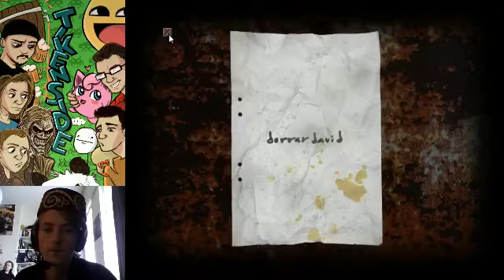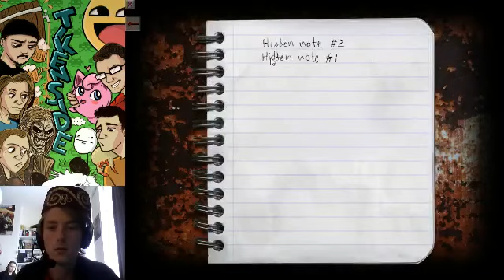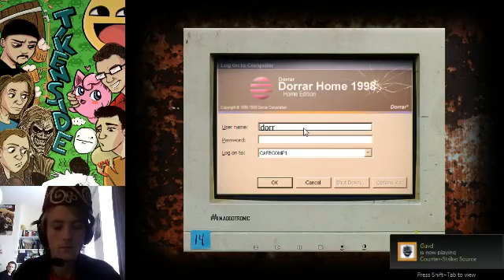Sean Plays Cry Of Fear Blind - Part 2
The adventure continues as Sean delves deeper into the fear... whilst crying inside
we own no copyrights or any of that good stuff